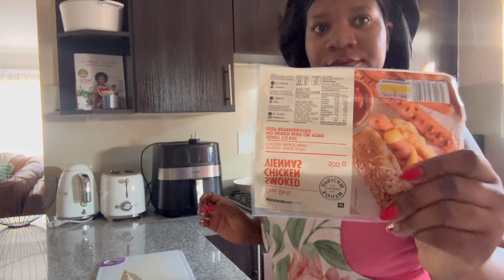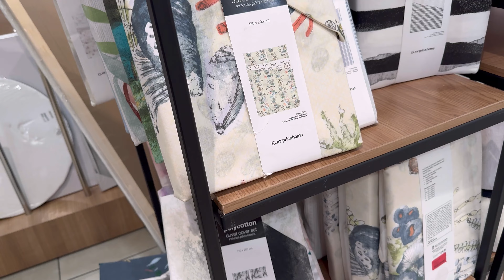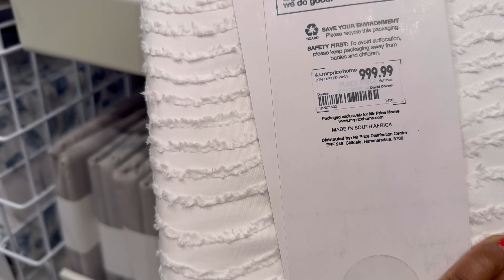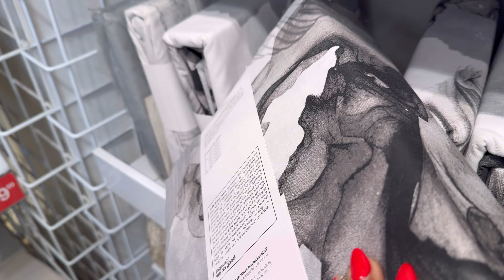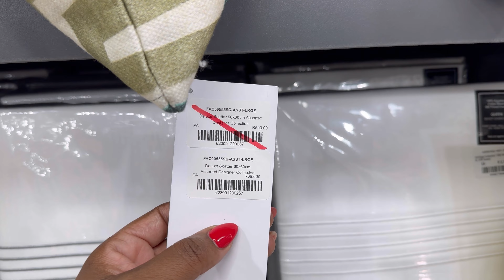Mini get to know me /mall run /organising my bedroom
Shops I went to :

Continental Linen

Mr Price Home

Pep Home